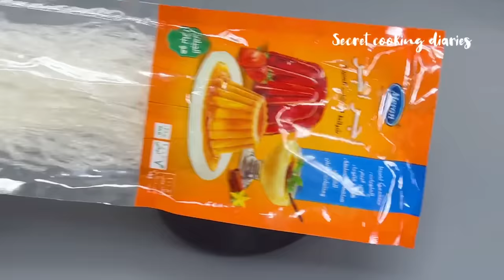Oceanic pudding/Prawns skewers/Muttasurka/pepper chicken/Mohabbath ka sarbath/Mutton dum Biriyani✨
In video it is beef…Use mutton instead of beef.

Febina zaneer😊